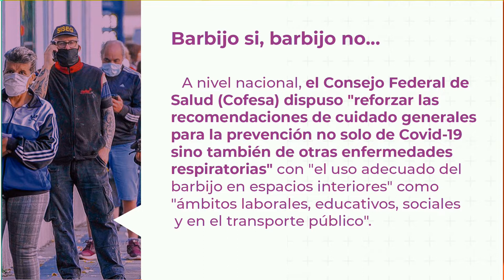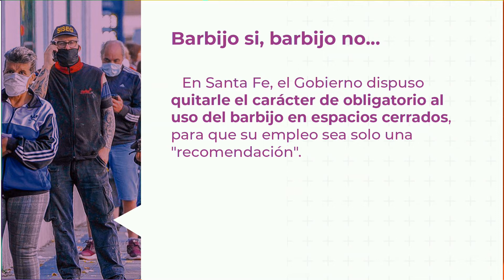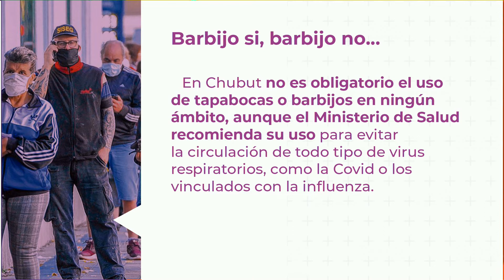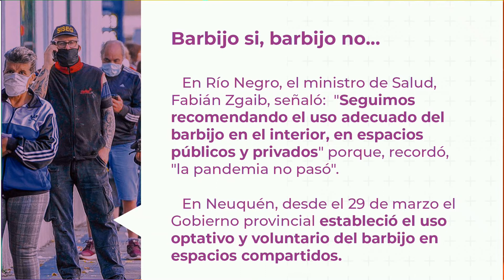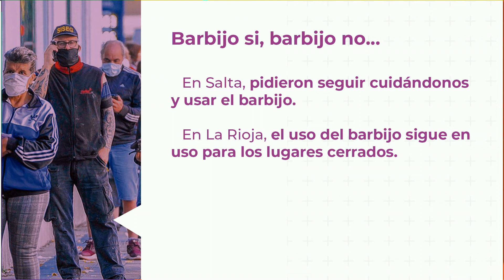Barbijo si, Barbijo No...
A nivel nacional, el Consejo Federal de Salud (Cofesa) dispuso "reforzar las recomendaciones de cuidado generales para la prevención no solo del Covid-19 sino también de otras enfermedades respiratorias" con "el uso adecuado del barbijo en espacios interiores" como "ámbitos laborales, educativos, sociales y en el transporte público".